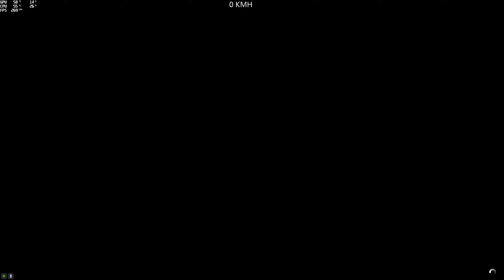BatiCour (KristinaReijevic) [GTA 5 PC]